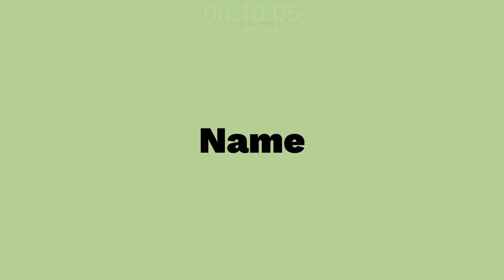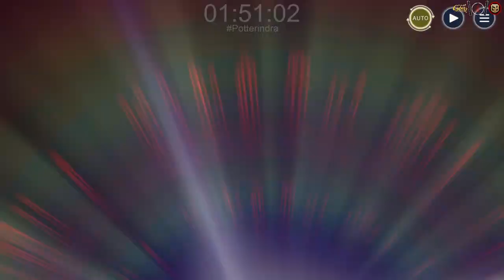Guide Scene If D3feat Atelier Resleriana